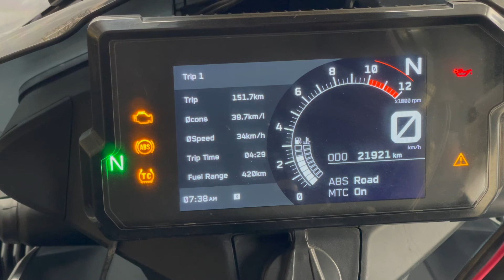550 kms Solo Bike Ride starts to this beautiful place